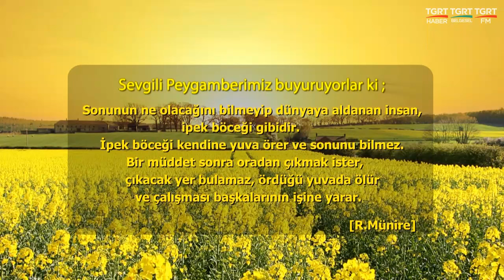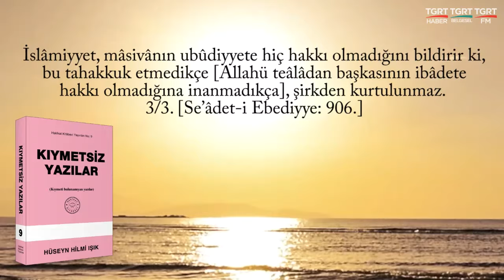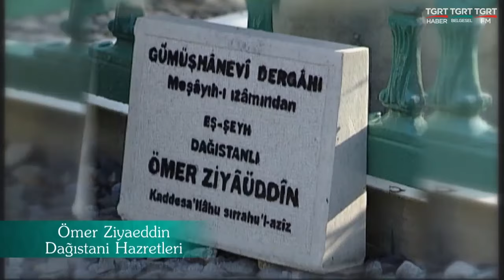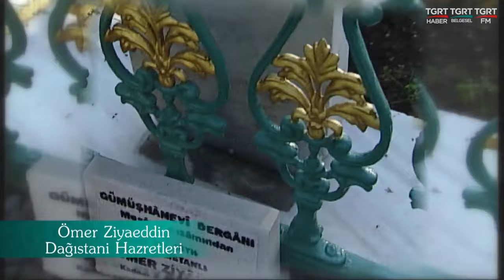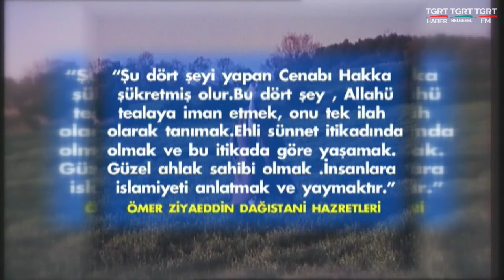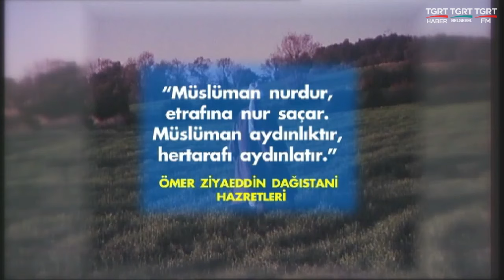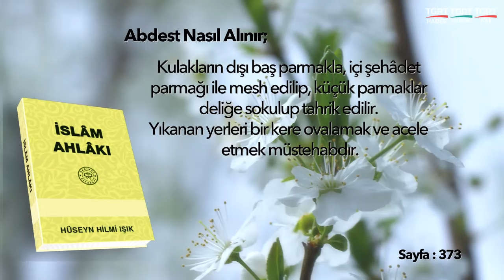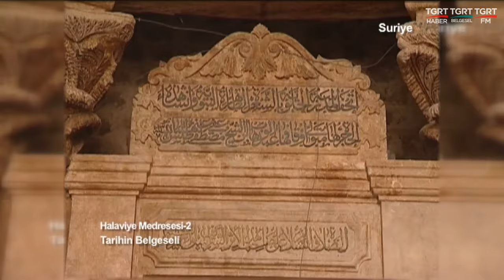Huzura Doğru 20240704